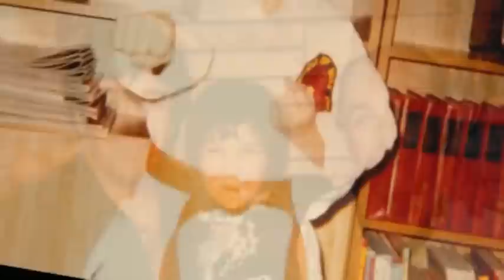A Tribute To Eric Tempesta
A tribute to my amazing brother, Eric Michael Tempesta, who was taken from us far too soon, a week before his 39th birthday. Eric was an incredible son, brother, friend, husband and father, and he is missed by countless people.

Rights reserved by respective right holders.